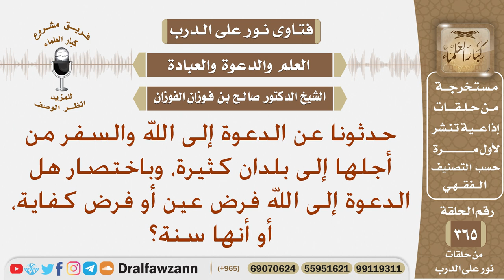هل الدعوة إلى الله فرض عين أو فرض كفاية، أو أنها سنة؟ الشيخ صالح الفوزان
نص السؤال: حدثونا عن الدعوة إلى الله والسفر من أجلها إلى بلدان كثيرة، وباختصار هل الدعوة إلى الله فرض عين أو فرض كفاية، أو أنها سنة؟
السيرة الذاتية :
للاشتراك في قناة الشيخ صالح الفوزان

رئيس الفريق
لمشروع كبار العلماء